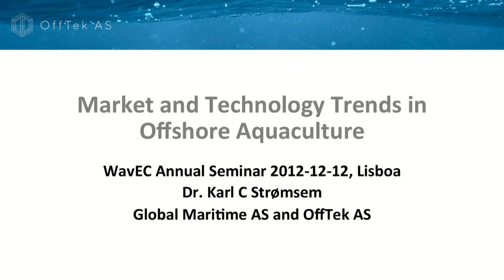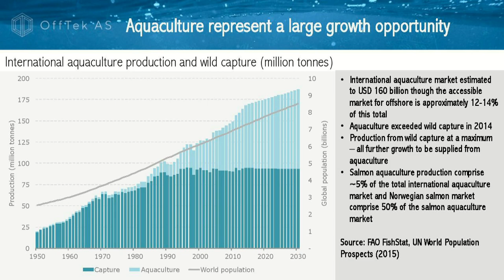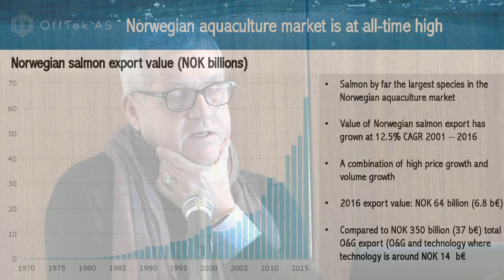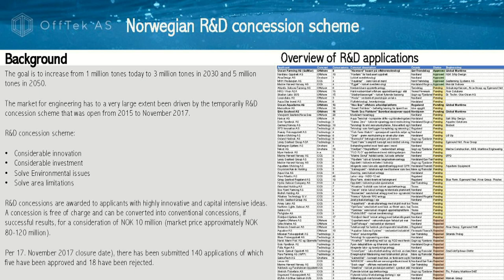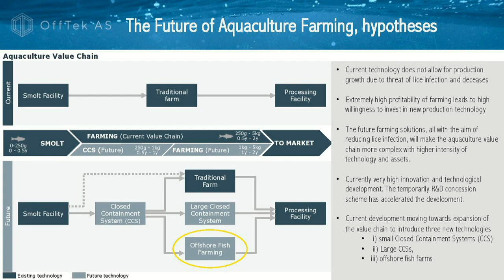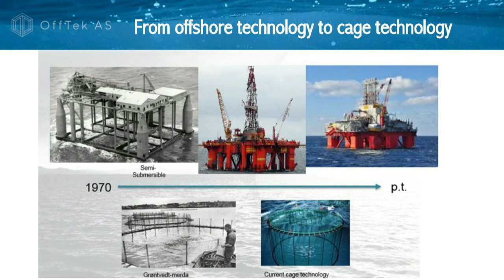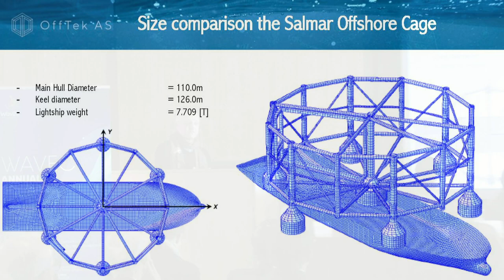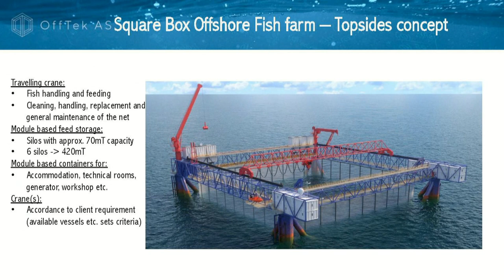WavEC Annual Seminar 2017 - SESSION 2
Moderator: Pedro Pousão, IPMA

Key Note Speech
. Karl Stromsem, Global Maritime, Market and Technology Trends in Offshore Aquaculture

Round Table
. Pedro Encarnação, Jerónimo Martins Agro-Alimentar
. André Bravo, More Than Seafood
. Pedro Pires, WavEC Offshore Renewables